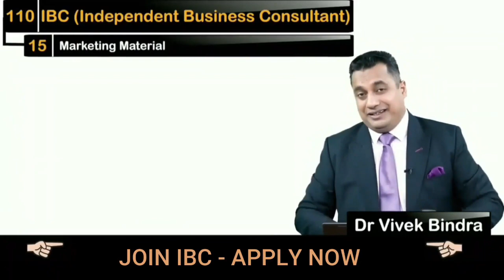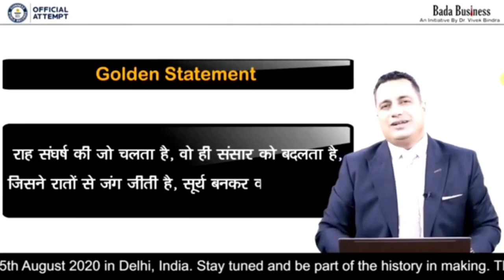Business opportunity | Work From Home | Earn 1 Lakh ₹ Per Month | Join IBC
Golden Opportunity For You With Minimum Returnable Amount. Ltd. An Initiative By Dr. Vivek Bindra , Grab This Offer Because This Is Only For Limited Time Period.

Bada Business Nagpur Channel Partner office

202, Ring Rd, Pragati Colony, Gajanan Nagar, Nagpur, Maharashtra 440015